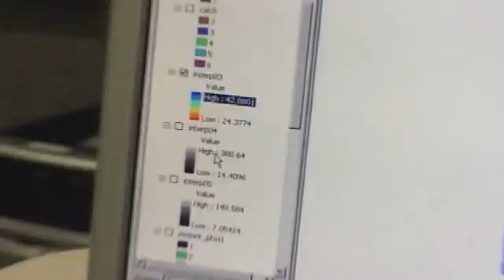Agricultural Jobs Are Plentiful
In this segment, students and employers explain why the sky's the limit in the field of Precision Agriculture. From ATETV Episode 42.  ATETV is a web-based video series and interactive network designed to connect students and professionals with careers in advanced technology. Our video series highlights ATE success stories from community colleges and ATE programs nationwide. CONNECT WITH ATETV: YouTube Channel Facebook Twitter iTunes